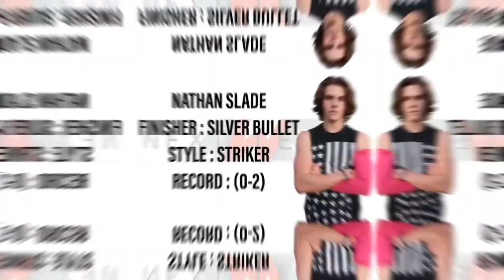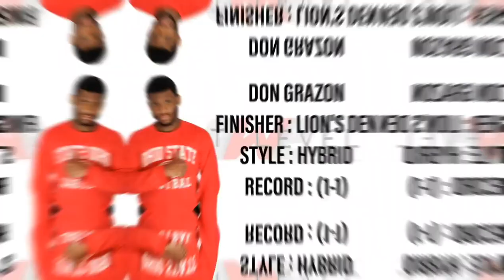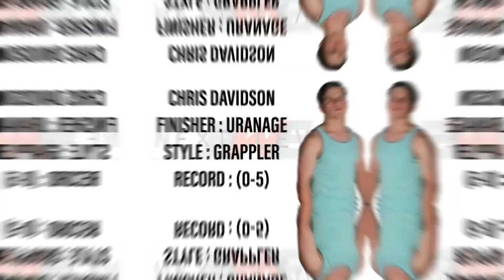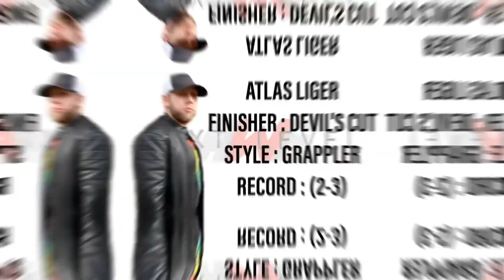AWE Next Level #007 - SIMBA THE GREAT WHO?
In this episode of AWE Next Level, D-4 seeks a win to put him in a better position to challenge for the World Championship at Lifeline. The new and improved Don Grazon takes on budding star, Nathan Slade, Atlas Liger gives Cody Cole his answer to forming a tag team, D-4 has a proposal for King Neon, and so much more!!!
The match card is as follows:

Nathan Slade (0-2) vs. Don Grazon (1-1)
D-4 (6-6) vs. Henry Mac (3-4)
Chris Davidson (0-5) vs. Atlas Liger (2-3)

Follow AWE on Instagram today to stay up to date on everything going on between uploads! @awe.entertainment